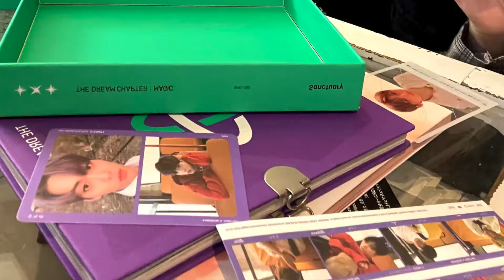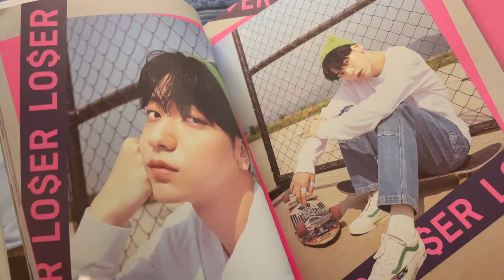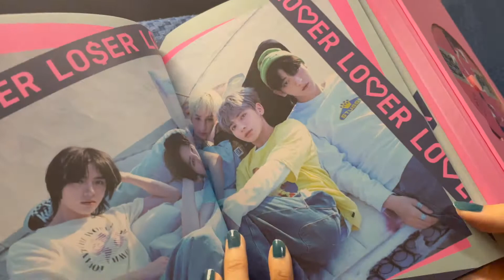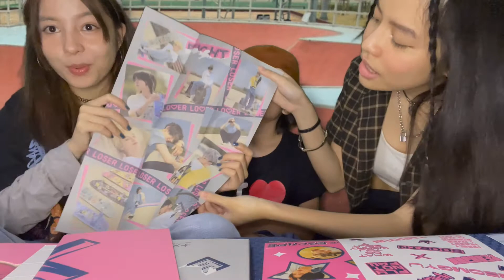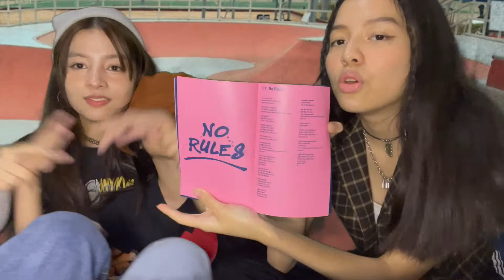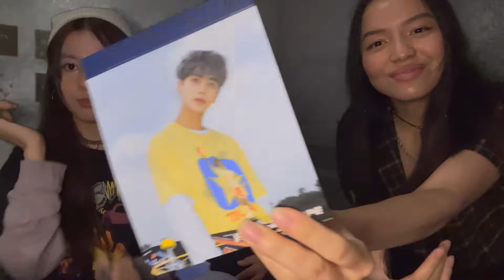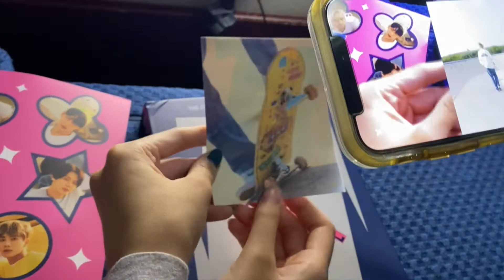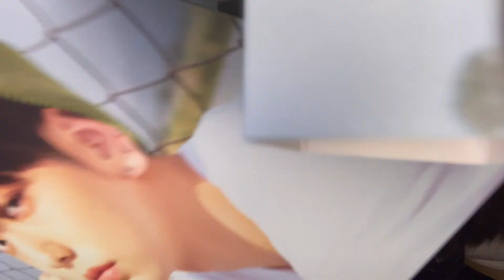TXT (Tomorrow x Together) FIGHT VERSION TARGET EXCLUSIVE REPACKAGE ALBUM UNBOXING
We are finally doing TXT (Tomorrow x Together) album unboxing to complete our HYBE album unboxing series/playlist here! This one is the Fight or Escape repackaged album in random from TARGET.
Enjoy watching and hope you all like our consistency in uploading vlogs, unboxing hauls in this channel: cheschyns